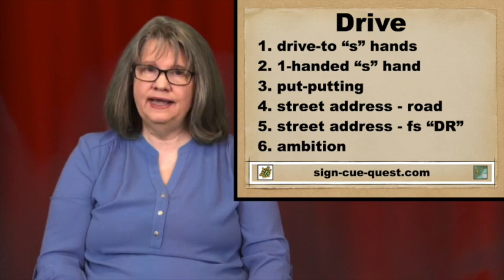How To Sign DRIVE — ASL Word Of The Day — Word 11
=== FOR WORD OF THE DAY 11, DRIVE ===

Welcome to "ASL Word Of The Day”, by Donna Gateley.   🤙

Today’s ASL Word Of The Day video includes:

0:00  Word Of The Day
0:15  Signing DRIVE
1:47 Practice ASL Sentences Link for WOTD 11 -- DRIVE

Strategic Planning, Encouragement, Recording, Counsel, Marketing:
- Chris Amrhein
- Deborah Gateley